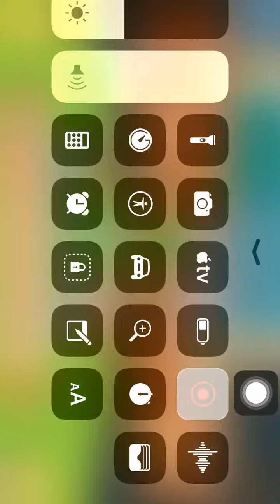Angry Birds Epic - Tournament Week 42 Level 19 High Score Facebook Epic Week 42 Level 19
I'm playing this game on my iPad Air, but it's also available on Android! You may have seen the trailer or demo, but this playthrough will include all characters and much more! If you're a fan of the Angry Birds franchise or want some Angry Birds hints, then let's play!